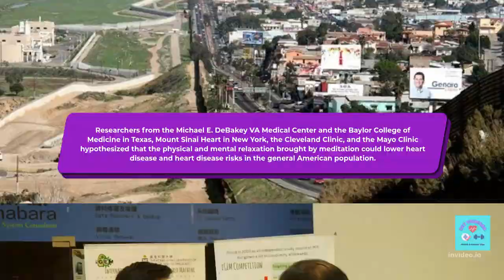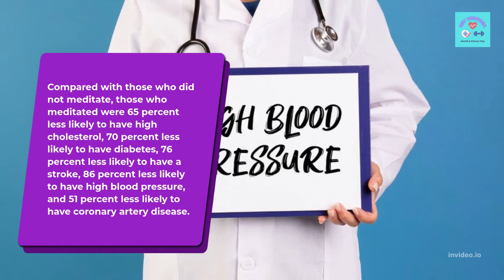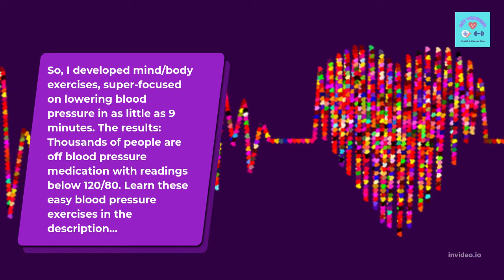Relaxing Way to Drop Blood Pressure and Cholesterol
So, I developed mind/body exercises, super-focused on lowering blood pressure in as little as 9 minutes. The results: Thousands of people are off blood pressure medication with readings below 120/80. Learn these easy blood pressure exercises here…

And if your cholesterol is too high, discover how to normalize it by cutting out ONE ingredient found here…

cholesterol
causes of low hdl
hdl cholesterol low
hdl cholesterol low 35
low hdl
low hdl cholesterol levels
low hdl level
low hdl treatment
cholesterol hdl ldl
hdl and ldl cholesterol
hdl and ldl levels
hdl ldl vldl
high ldl and high hdl
ldl hdl cholesterol
low hdl and low ldl
low hdl high ldl
foods high in hdl
foods that raise hdl
foods to increase hdl
hdl cholesterol foods
hdl foods
hdl rich foods
good total cholesterol levels
high total cholesterol
low total cholesterol
normal total cholesterol
normal total cholesterol levels
total cholesterol
total cholesterol level
cholesterol in 1 egg
cholesterol in one egg
do eggs raise cholesterol
eggs and cholesterol
eggs and cholesterol 2017
eggs and high cholesterol
low cholesterol eggs
plant sterol supplements
plant sterols
plant sterols benefits
plant sterols foods
plant sterols side effects
plant sterols side effects mayo clinic
yogurt with plant sterols
serum vldl cholesterol
vldl cholesterol
vldl cholesterol high
vldl cholesterol in hindi
vldl cholesterol levels
normal serum cholesterol level
serum cholesterol
serum cholesterol level
serum cholesterol test
serum hdl cholesterol
serum hdl cholesterol level
serum ldl cholesterol
serum ldl cholesterol level
serum total cholesterol
cholesterol diet plan
diet plan to lower cholesterol and lose weight
high cholesterol diet plan
indian diet plan for high cholesterol
low cholesterol diet plan
mayo clinic low cholesterol diet plan
chicken and cholesterol
chicken liver cholesterol
chicken skin cholesterol
cholesterol in chicken
cholesterol in chicken breast
good and bad cholesterol
good and bad cholesterol levels
good bad cholesterol
good cholesterol and bad cholesterol
good cholesterol bad cholesterol
2022 cholesterol guidelines
aha cholesterol guidelines 2022
cholesterol guidelines 2022
dyslipidemia guidelines 2022
fda cholesterol guidelines 2022
lipid guidelines 2022
new cholesterol guidelines 2022
statin guidelines 2022
cholesterol and triglycerides
cholesterol triglycerides
foods to avoid with high cholesterol and triglycerides
high cholesterol and triglycerides
high cholesterol low triglycerides
lower cholesterol naturally
lower ldl cholesterol naturally
natural cholesterol lowering foods
natural cholesterol reducers
natural ways to lower cholesterol
natural ways to reduce cholesterol
reduce cholesterol naturally
coconut and cholesterol
coconut cholesterol
coconut milk and cholesterol
coconut milk cholesterol
coconut oil and cholesterol
coconut oil and cholesterol mayo clinic
coconut oil cholesterol
coconut water cholesterol
normal hdl and ldl levels
normal ldl
normal ldl cholesterol
normal ldl cholesterol levels
normal ldl levels
high cholesterol and keto
high cholesterol and keto diet
high cholesterol on keto
keto and high cholesterol
keto diet and high cholesterol
keto diet for high cholesterol
keto diet high cholesterol
keto for high cholesterol
keto high cholesterol
keto high ldl
foods high in ldl
foods high in ldl cholesterol
foods that increase ldl
foods that raise ldl
foods to lower ldl
foods to lower ldl cholesterol
ldl cholesterol foods
ldl foods
cholesterol foods to avoid
foods to avoid for cholesterol
foods to avoid if you have high cholesterol
foods to avoid to lower cholesterol
foods to avoid with high cholesterol
ayurvedic treatment for high cholesterol and triglycerides
cholesterol treatment
cholesterol treatment guidelines
high cholesterol treatment
high cholesterol treatment diet
treatment for high non hdl cholesterol
best cholesterol lowering supplements
natural cholesterol lowering supplements
supplements to lower cholesterol
supplements to lower cholesterol and blood pressure
supplements to lower cholesterol fast
supplements to lower ldl
foods that increase cholesterol
foods to increase good cholesterol
herbs to increase hdl cholesterol
increase good cholesterol
increase hdl cholesterol
increased cholesterol
alcohol and cholesterol
alcohol and high cholesterol
alcohol cholesterol
best alcohol for cholesterol
statins and alcohol
cholesterol vitamins
vitamin d and cholesterol
vitamin d cholesterol
vitamins for high blood pressure and cholesterol
vitamins for high cholesterol
vitamins to lower cholesterol
butter and cholesterol
butter cholesterol
cholesterol free butter
low cholesterol butter
peanut butter and cholesterol
peanut butter cholesterol
cheese and cholesterol